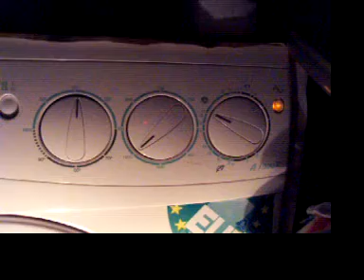Ardo A 1000 X: lavaggio lana (altro video)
Tempo fa avevo "sovraccaricato". Questa volta rispettiamo quanto prescritto!